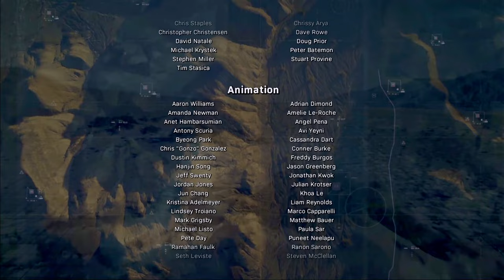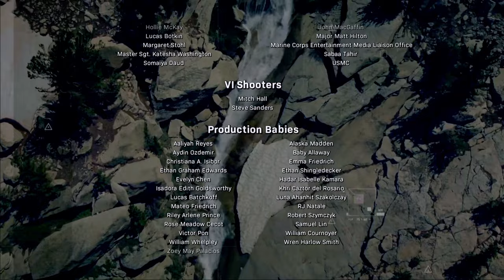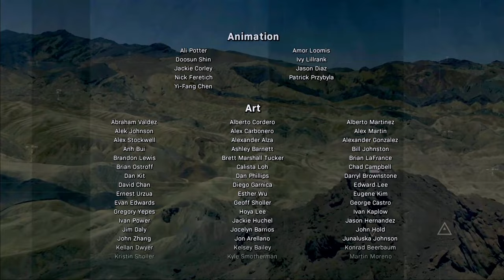Modern Warfare 2019 Campaign Walkthrough Gameplay Finale - Gas Factory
Modern Warfare 2019 Campaign Walkthrough Gameplay includes all main content within the game's FULL CAMPAIGN including the Story Missions, Cut Scene Cinematics, Gameplay, All Story Chapters, Reactions, Story Ending, and My Thoughts/Review of the game. This walkthrough will also act as a catch up or refresher for the highly anticipated Modern Warfare 2 (MWII), set to release later this year (October 28, 2022).

All Support on This Video is Highly Appreciated!

"GAMEPLAY"
Modern Warfare's single-player campaign focuses on realism and features tactically based moral choices whereupon the player is evaluated and assigned a score at the end of each level; players have to quickly ascertain whether NPCs are a threat or not, such as a civilian woman who is believed to be reaching for a gun, but then simply grabs her baby from a crib. This collateral damage score, referred to as a threat assessment, is based on how many civilians the player injures or kills and ranges from rank A to F. Rewards are introduced to those who score higher. Character dialogue will differ depending on the choices the player makes in the game. Tactical decisions are also included, such as the player using a sniper rifle in a large environment to approach objectives in a non-linear order, and choosing to shoot out lights in favor of using night-vision goggles during breaching and clearing

Modern Warfare takes place in modern time, with the campaign occurring over the course of several days in late 2019, and the Special Ops and multiplayer modes continuing the story into 2020. The campaign story centers around a rising conflict between Russia and the fictional Urzikstan, also involving Western military forces. Players assume the roles of three protagonists: SAS Sergeant Kyle "Gaz" Garrick (Elliot Knight), former Delta Force operative turned CIA SAC/SOG officer “Alex” (Chad Michael Collins) and Urzikstani rebel leader Farah Karim (Claudia Doumit). The three protagonists work together, alongside SAS Captain John Price (Barry Sloane) and CIA Station Chief Kate Laswell (Rya Kihlstedt). Other allies include United States Marine Corps General Lyons (Debra Wilson), Colonel Norris (Nick Boraine), and Demon Dogs leader Sergeant Marcus Griggs (LaMonica Garrett, later replaced by Demetrius Grosse); Farah's older brother Hadir Karim (Aidan Bristow); "Nikolai" (Stefan Kapičić), a Russian private military company owner acquainted with Price; and Yegor Novak (Alex Feldman), a Ukrainian fixer working for Nikolai. The allied forces are opposed by the Al-Qatala, a terrorist organization based in Urzikstan led by Omar "The Wolf" Sulaman (Joel Swetow) and his right-hand man Jamal "The Butcher" Rahar (Nick E. Tarabay), as well as General Roman Barkov (Konstantin Lavysh), commander of a rogue Russian faction who treats Farah's rebel forces and the Al-Qatala equally as criminals.